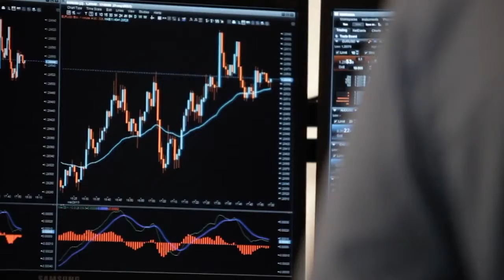Tom Taplin VO Demo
A demonstration of items I've voiced.